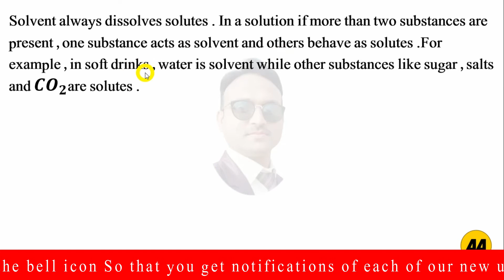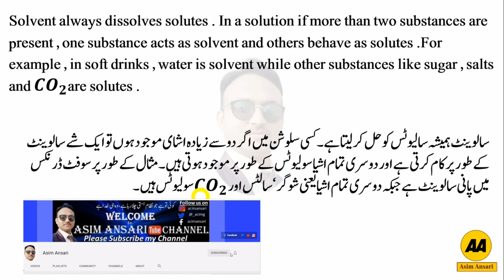Define Solvent /Definition of Solvent //chemistry 9th clas chapter 6|| Asim Ansari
In this video we learn about solvent and examples of solvent.
The component of solution which is present in larger  quantity is called Solvent.

Solvent always dissolves solutes . In a solution if more than two substances are present , one substance acts as solvent and others behave as solutes .For example , in soft drinks , water is solvent while other substances like sugar , salts and CO2 are solutes .

Please Follow us on :
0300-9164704